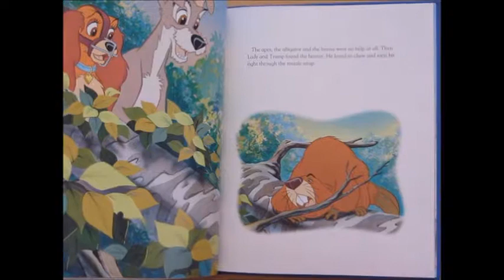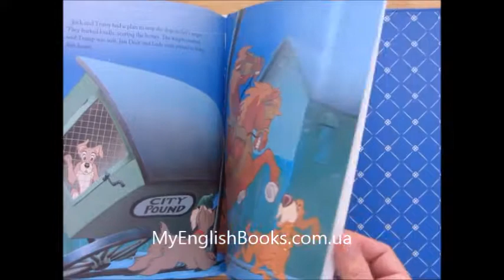Lady And The Tramp